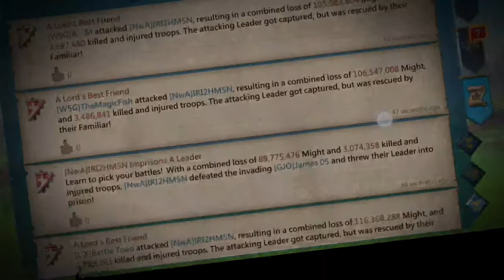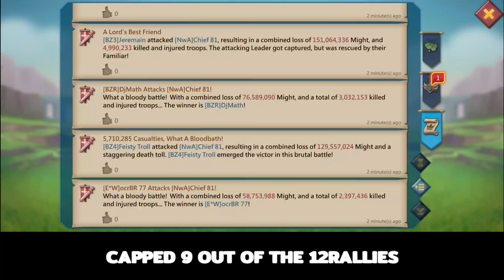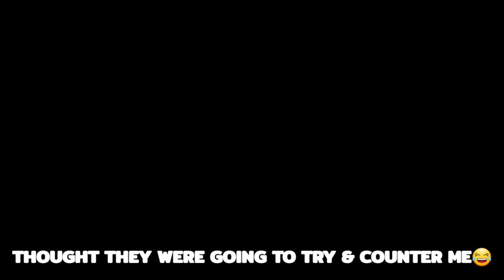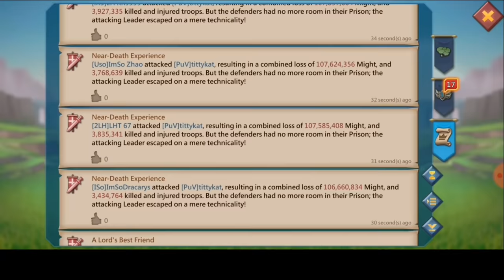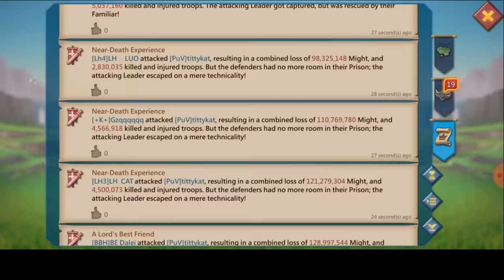MYTHIC PARTYTRAP VS 26LH EMPEROR RALLIES! - BAITING BOTS! - MYTHICTRAPS IN ACTION - Lords Mobile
MYTHIC CHAMP PARTY TRAP VS 26LH EMPERORS PARTY!
MYTHIC RALLYTRAPS IN ACTION

HUAWEI APPGALLLERY:
1) Install HMS security if prompted for AppGallery to run
2) Register a Huawei ID account
3) If you need any helps or want to join the VIP club, contact AppGallery Team via discord